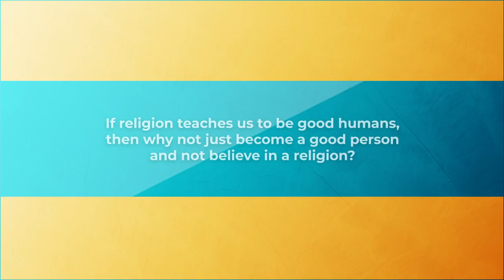Face2Face Season 2 - Promo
Join us for the 2nd season of Face2Face where we select 25 Khuddam from around the world to compete in giving the best possible answer to the given scenario and question.